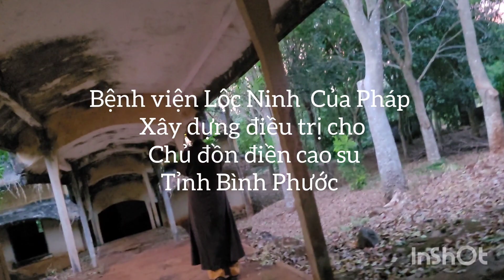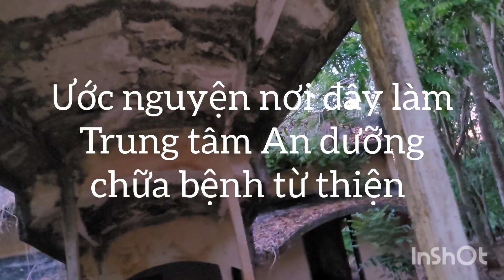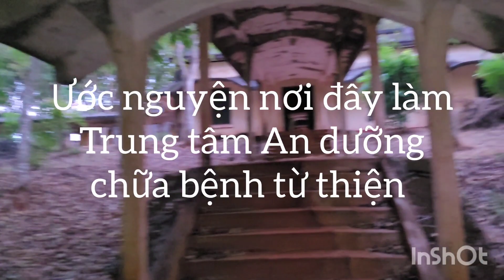Ước nguyện nơi đây làm Trung tâm An dưỡng chữa bệnh từ thiện .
Ước nguyện nơi đây làm
 Trung tâm An dưỡng
chữa bệnh từ thiện .